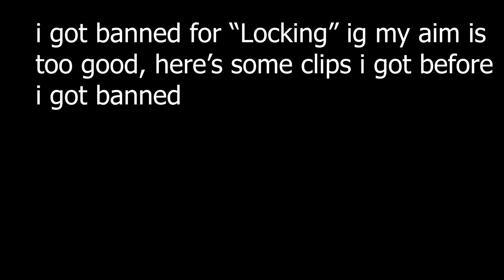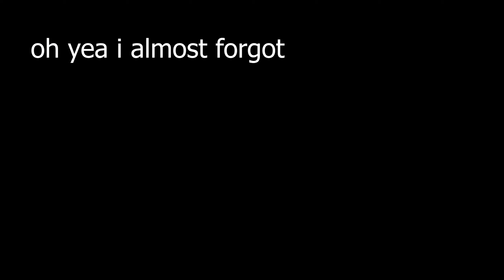I got banned for "locking"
dahood,pro,roblox,pc,montage,1v1